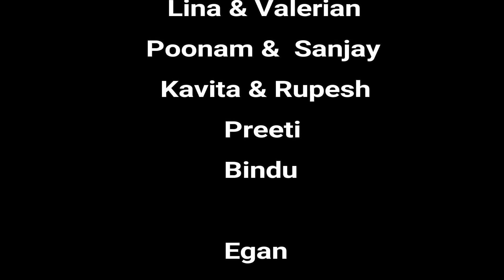DANCE PERFORMANCE IN SIERRA NEVADA 2018 (1)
DANCE PERFORMANCE IN SIERRA NEVADA 2018